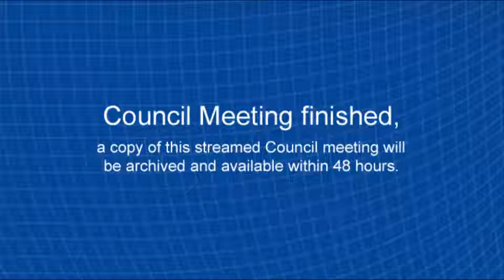Council Briefing Session 11 September 2018